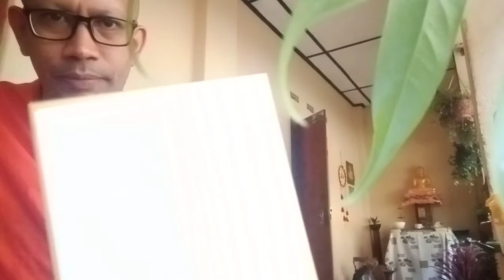fog මීදුම මට්ටු කරන්න J A Wimalasooriya optician, Dry Anty Fog cloth